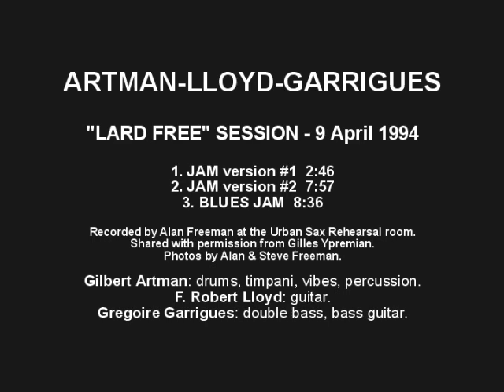Artman Lloyd Garrigues 1994 - Jam version 1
The version of Lard Free that never really happened. Gilbert Artman took us (Alan Freeman and my brother Steve) along to this session to see what we thought of this new idea for a band. They first did a warm up free-form piece, to which I said "Wow, that's great. Are you going to do more?" and they did. "Mind if I record it?" I said before the second piece, to which Gilbert said something like "Sure, why not?". I think they were puzzled afterwards when I asked if this was going to be a new Lard Free? However, as far as I know they never did anything else. So this has been hidden away in a drawer for 25 years. Recently I stared a Facebook group called French Underground and I asked Gilbert Artman's manager Gilles Ypremian if he minded me posting this, to which he said "Yes no problems". So, here you have it, a rare piece of history by the band that never was!